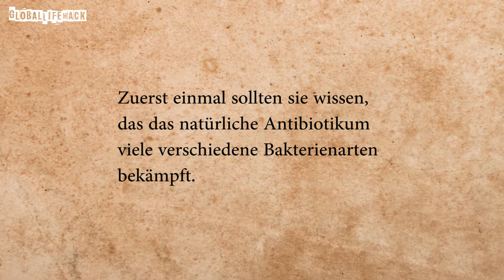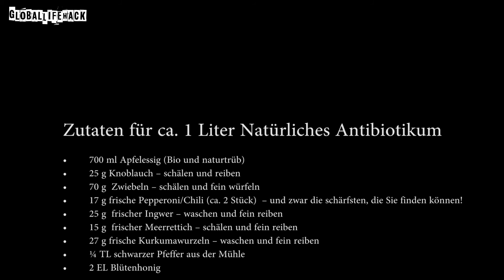Natürliches Antibiotikum 🔴 Rezept für ein starkes natürliches Antibiotikum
Natürliches Antibiotikum selbstgemacht DIY 🔴
Rezept für ein starkes natürliches Antibiotikum
Jetzt könnt Ihr das Video noch teilen...